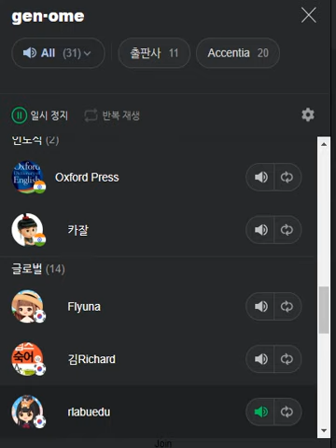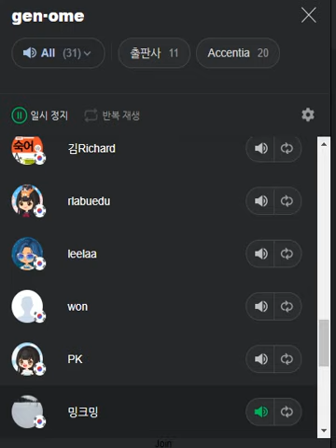Genome의 전세계 발음